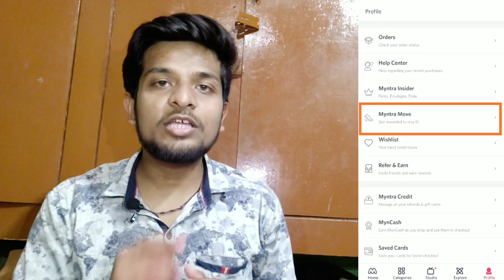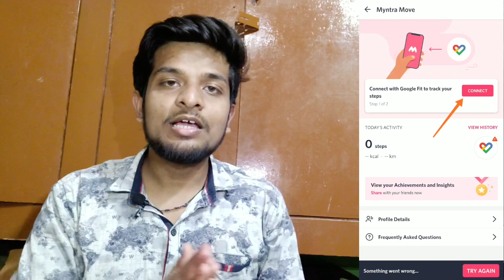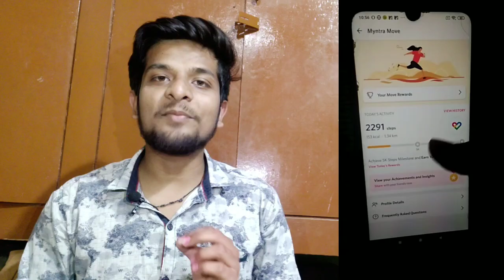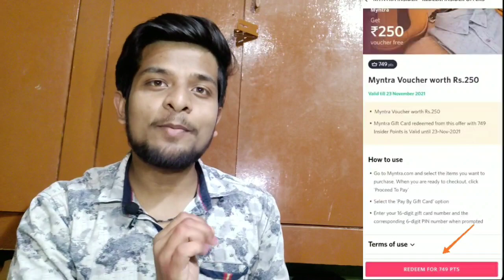Myntra Free Shopping Offer April 2021 | Myntra Gift Voucher For Free | Myntra Move Offer Walk & Earn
Aaj ki iss Video m hum apko btynge myntra ka new Offer jisse ap thoda kaam krke free m shopping kr shkte h ...
Refer Code - cgdgqj
Myntra Move : Walk And Earn Myntra And Flipkart Gift Voucher.

Myntra Move : Walk And Earn.

Myntra : Move And Get Rewarded To Stay Fit.

Login Account – Go To Account Section From Left Menu – Click On Myntra Move – Now Enter All Details Ask And Connect To Google Fit Via Mail.

For Every 5000 Steps You Will Get 10 Insider Points. Max 40 Insider Points Daily For 20000 Steps.

Note : Don’t Walk Outside Between 25th March To 15th April 2020. Stay At Home And Save The Country And Yourself From Corona Virus. Thanks.

How To Earn More Insider Points :

On Every Myntra Shopping You Will Get Insider Points After Delivery.

Also Earn Insider Points By Doing Daily Task.

How To Redeem Insider Points For Myntra / Flipkart / BookMyShow Voucher :

449 Insider Points = Rs.150 Myntra Voucher.

749 Insider Points = Rs.250 Myntra Voucher.

1499 Insider Points = Rs.500 Myntra Voucher.

2999 Insider Points = Rs.1,000 Myntra Or Flipkart Voucher